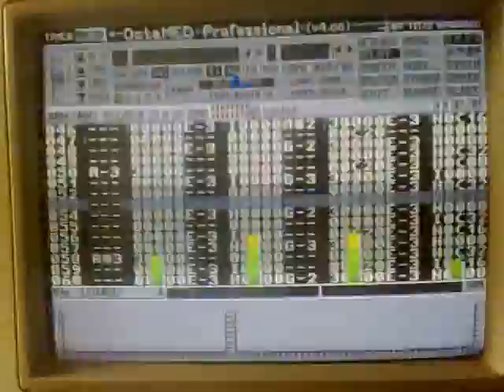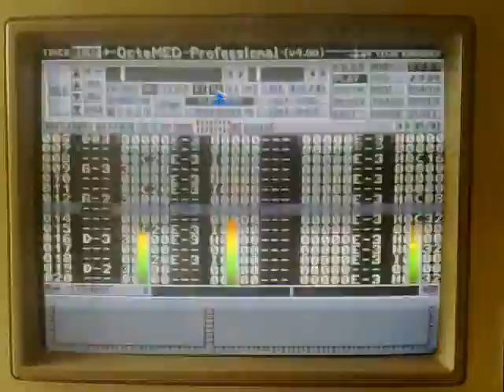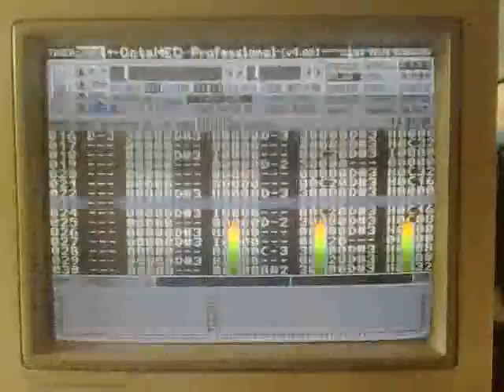Mod.Flakey (Trip Hop)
A Experimental tune made on ocatmed. not sure what 'style' it is.